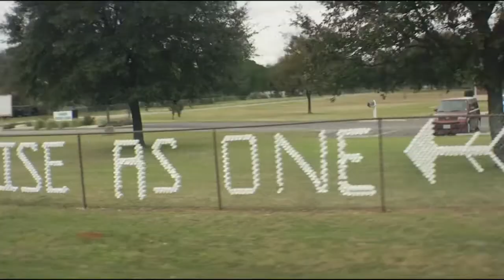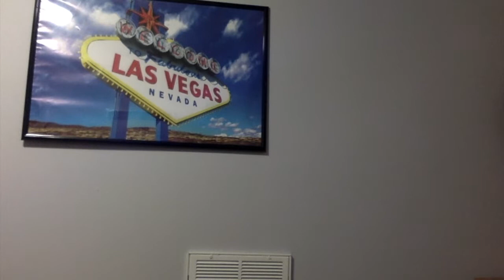2018 AVA Legendz FF Draft Lottery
This video is about 2018 AVA Legendz Draft Lottery.